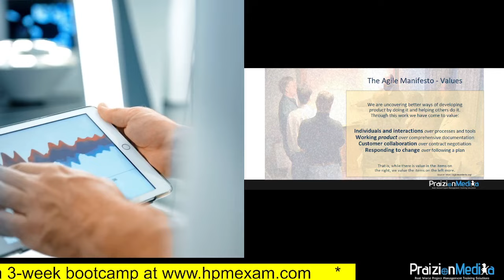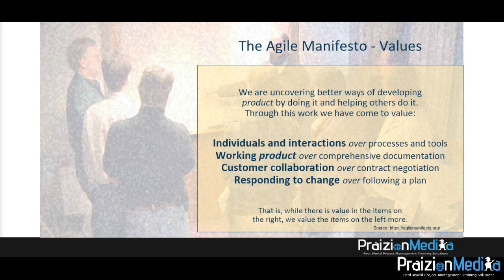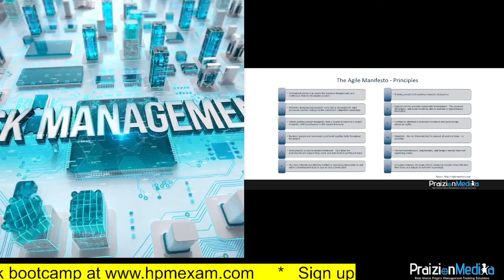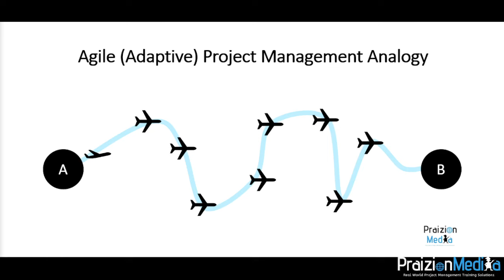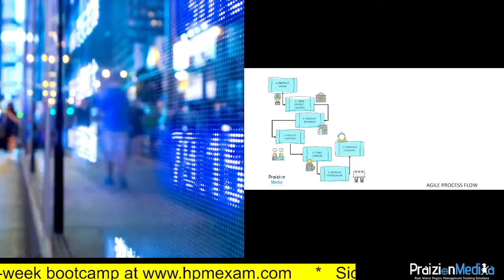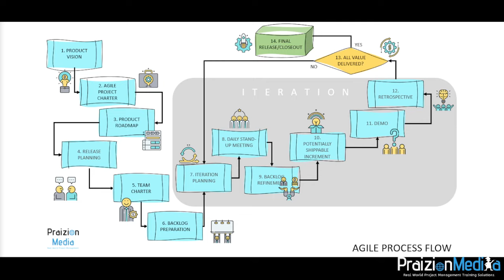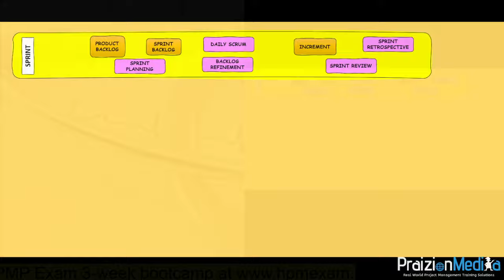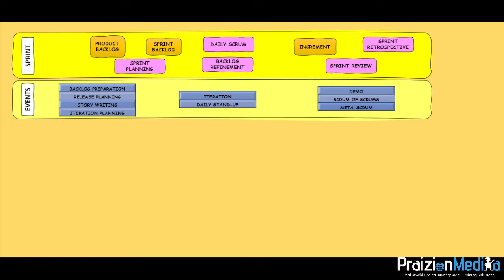50 AGILE Terms - YOU Should Know for PMP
50 Agile Terms for the PMP Exam. As you may know, the PMP exam in 2023 has a fair amount of Agile terms. The test is pretty hybridized with at least 50% of the the test being AGILE if not more according to students accounts.

Get the E-Book for this teaching which comes with 50 basic Agile questions (Agile Bubble